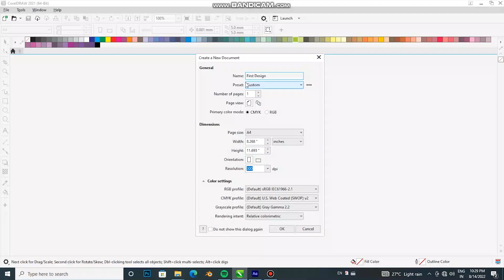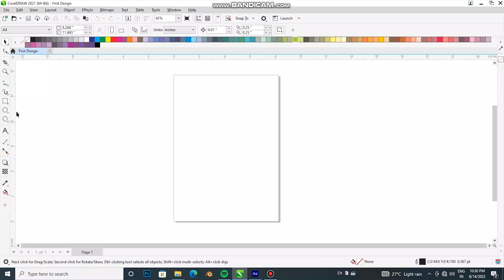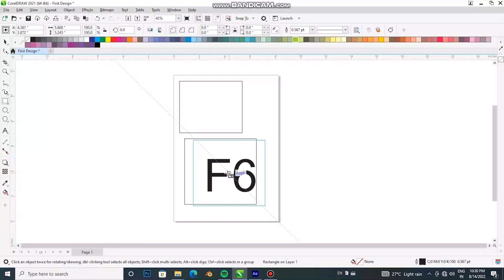coreldraw basic hind learning class 1